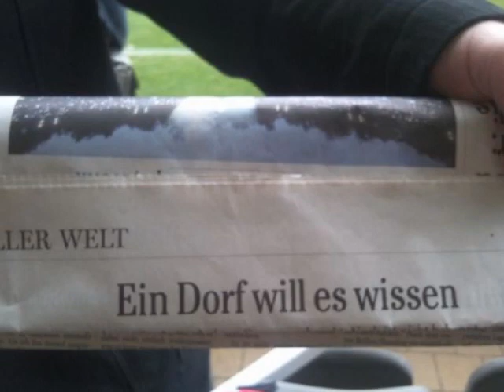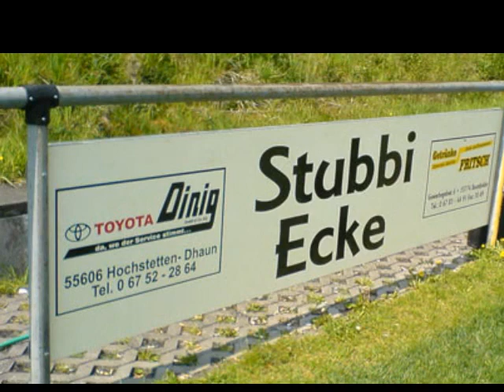Der Verein zu dem ich steh..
TuS Hoppstädten